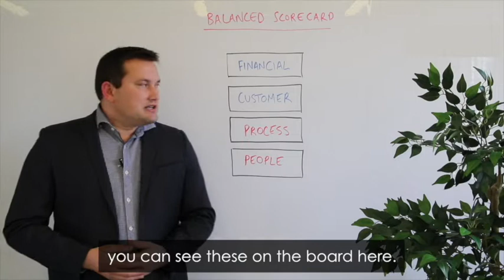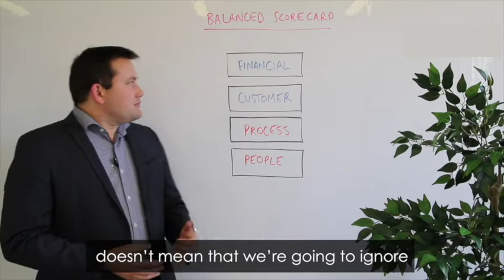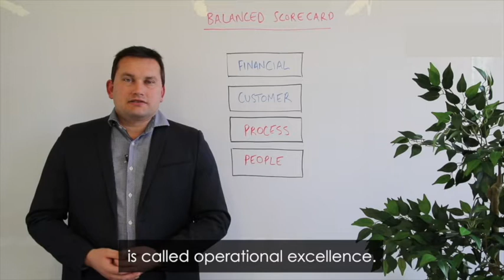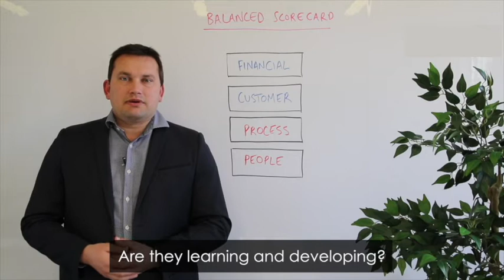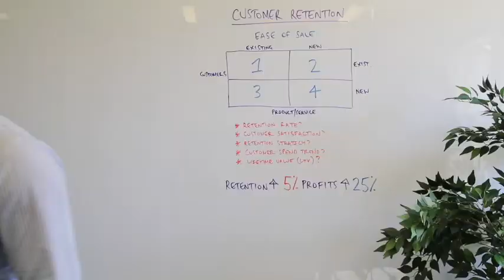Episode 26 The Big Picture View Balanced Scorecard Part 1